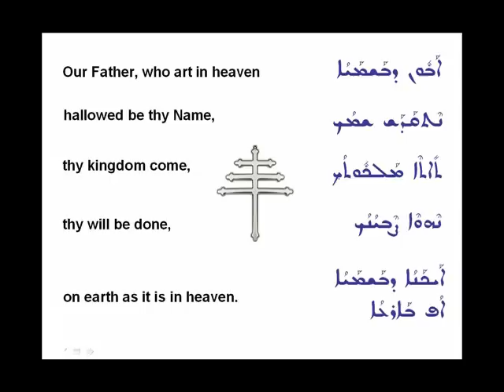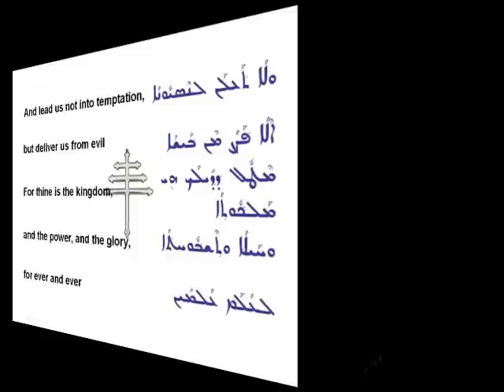Lord Prayer in Aramaic (Aboon)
The Lord prayer in Aramaic from the Maronite Church

For thine is the kingdom, the power and the glory. for ever and ever. Amen